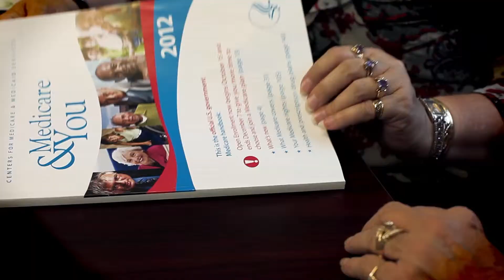Advantage Legacy Group: Who's Looking Out For You?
Advantage Legacy Group principal Hans Wikle discusses the importance of protecting your legacy.